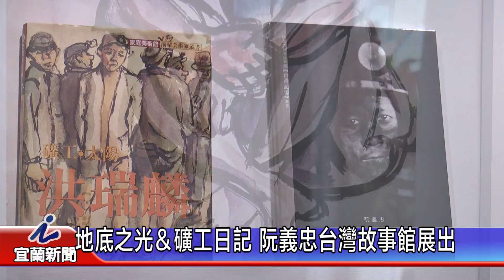地底之光＆礦工日記 阮義忠台灣故事館展出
阮義忠台灣故事館在107年元旦啟用開展，至今已舉辦過9檔的展覽，而第10檔的展出主題為「洪瑞麟『我的畫就是礦工日記』＆阮義忠『地底之光』」，也在4月10日開展，展出日期到6月28日為止